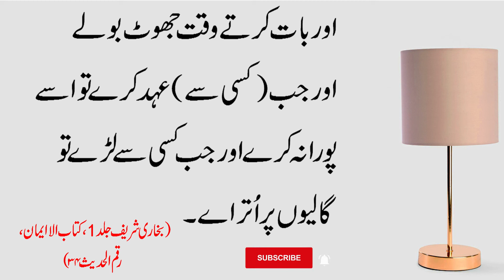Munafiq Ki Nishaniyan... l Hadees Pak | Hazrat Muhammad S.A.W Ka Farman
سلام وعلیکم۔۔۔
دوستوں کیسے ہیں آپ
ہم آپ سب کو اردو وائٹ بورٹ یوٹیوب چینل پر خوشامد کرتے ہیں۔

اگر آپ کو یہ ویڈیو پسند آئے تو ہمارے چینل کو سبسکرائب کریں اور ساتھ میں بیل آیکون کو بھی ضرور دبائیں۔۔

اور اس طرح کی مزید اچھی اچھی ویڈیو دیکھنے کے لیے ان لینکس پر کلک کریں۔۔۔
 چلو دوستوں ملتے ہیں اسی اچھی سی اور ایک نئی ویڈیو کے ساتھ
Allah's Hafiz..